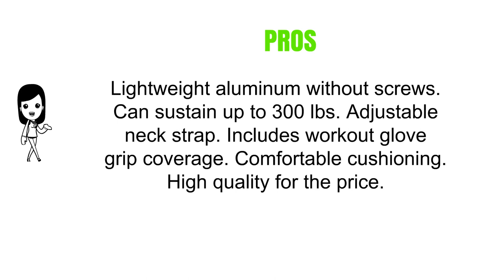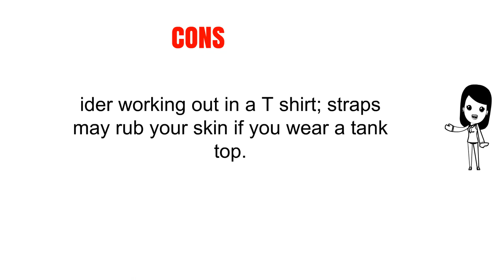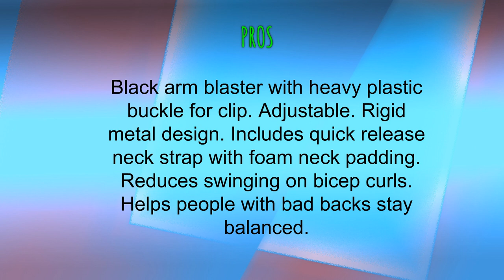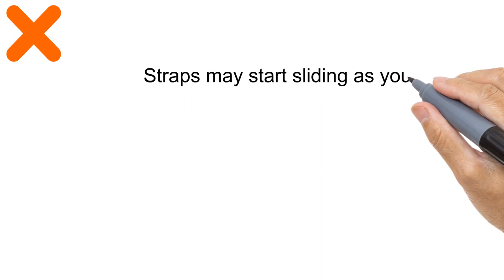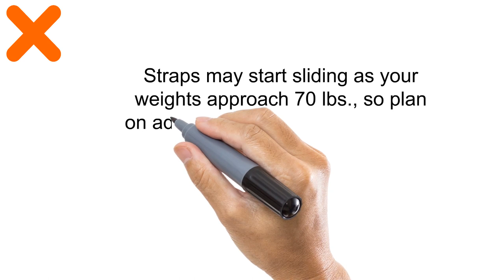Top 3 Best Arm Blasters Can Buy - Reviews of Arm Blasters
3. Arm Blaster  Perfect Builder for Muscle Arms  Bomber Biceps Isolator and Triceps Curls  Weightlifting Gym Grip Pads  Video and eBook with 20 Exercises for Bicep and Tricep by Legendary Workout
2. RAD Arm Blaster Body Building Bomber Bicep Curl Triceps Muscle Builder
1. Cannon Curl  Arm and Bicep Support/Arm Blaster